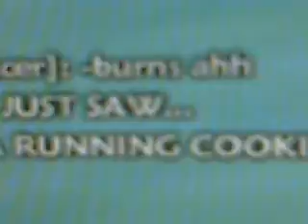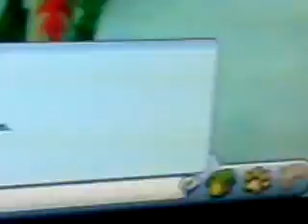Free realms randomness 2